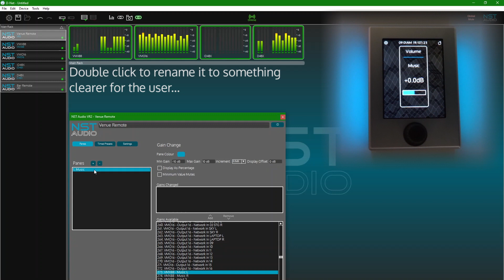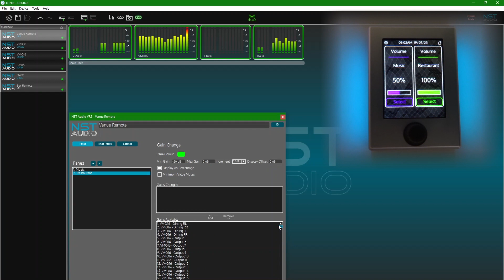VR2 - Touch Venue Remote: Adding Gain Controls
How to start adding gain controls on a VR2 to adjust levels anywhere in any NST processor (and in a VMX or a VMO that can be a lot of possible places!)